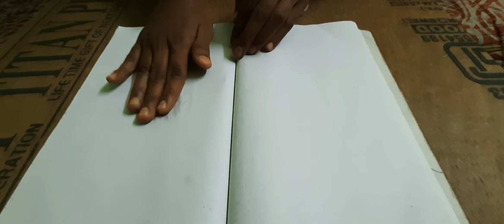Using gum to stick papers efficiently